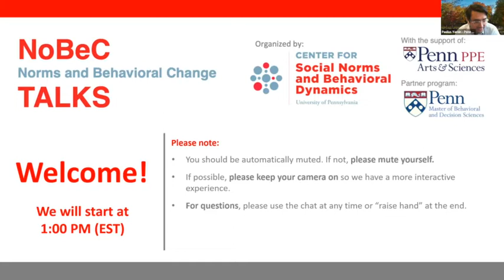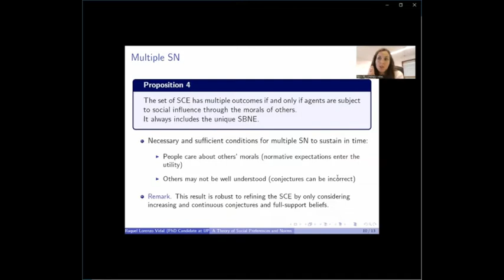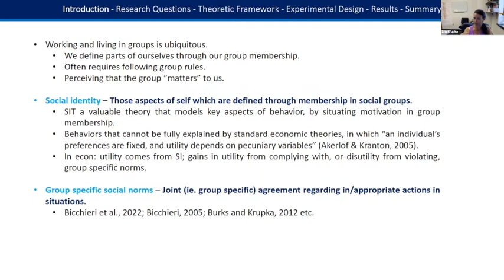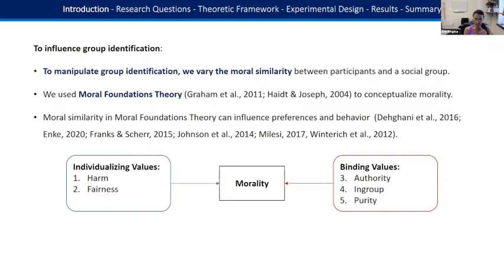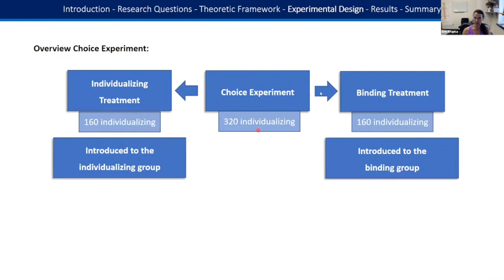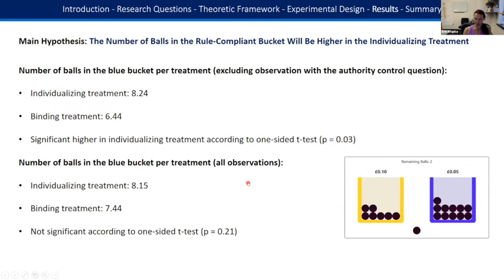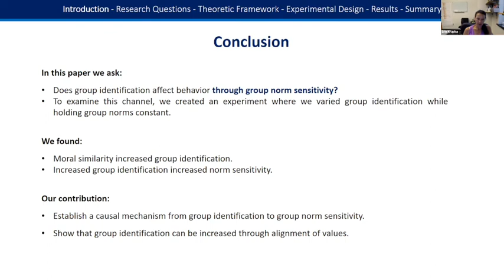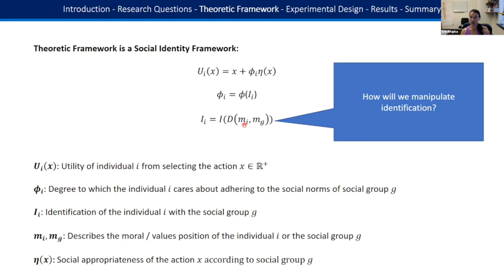Determinants of Norm Compliance: Moral Similarity and Group Identification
Information Acquisition and Social Norm Formation

Erin Krupka | University of Michigan

What determines whether someone complies with a social norm? The social identity approach offers a mechanism for norm compliance: a person who feels similar to a group identifies more with that group and, in turn, complies with the group’s norms. We used an economics experiment to test this mechanism. We manipulated the similarity between an individual and a social group by exogenously changing their similarity in moral values. Moral values were identified using a survey developed in conjunction with moral foundations theory. In one treatment, the subject and social group’s moral values were similar, and in another, they were dissimilar. Subsequently, we measured group identification and behavior. To measure behavior, we used a modified rule-following task in which the social group expressed a normative expectation that subjects follow “the rule”. We found that moral similarity increased group identification, and group identification increased rule compliance. We show that this behavior change was due to increased group norm sensitivity rather than changes in the group norms. We advance the study of social identity by establishing a causal pathway between group identification and behavior change.

(With Alexander Schneeberg)